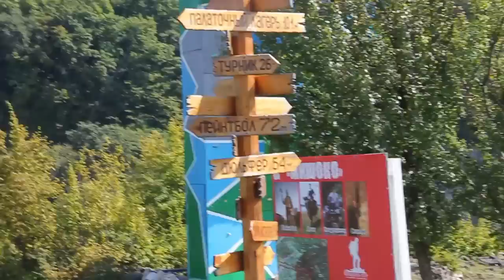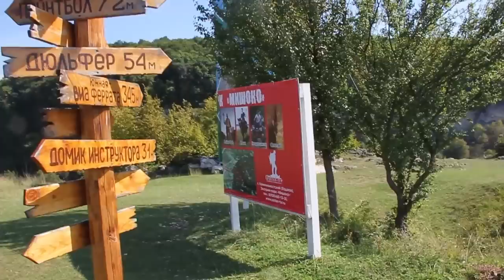блогерподрюкзаком, АБВГАТ на коне, на рафте, дольмены, туса, отжег, Нива!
Компания Высокий сезON

СЛЕДИТЕ ЗА НОВОСТЯМИ ВО ВСЕХ СОЦ. СЕТЯХ ПО ХЭШТЕГУ